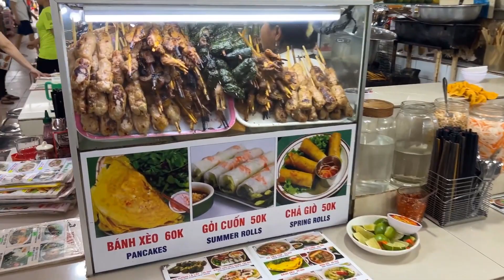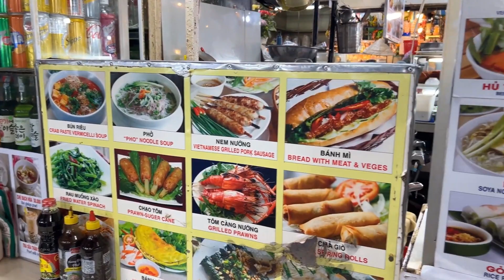Ben Thanh market - immortal symbol of Ho Chi Minh City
When talking about Ho Chi Minh City tourism in Vietnam, the first thing to mention is Ben Thanh market - an iconic market in the hearts of the city's people. Join us to explore the place known as the dining and shopping paradise of Ho Chi Minh City. Among the top 3 destinations not to be missed when traveling to Saigon are the Independence Palace and Notre Dame Cathedral. Ben Thanh Market is an indispensable piece in the bustling and vibrant picture of Ho Chi Minh City
With extremely prominent European architecture in the center, and many virtual living photography corners, every day this market attracts a large number of tourists to check in and shop.